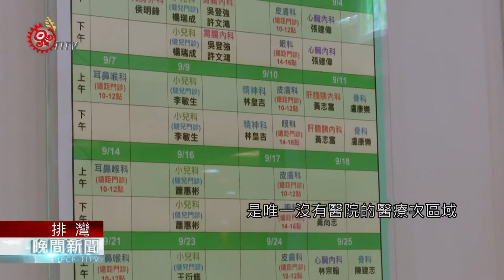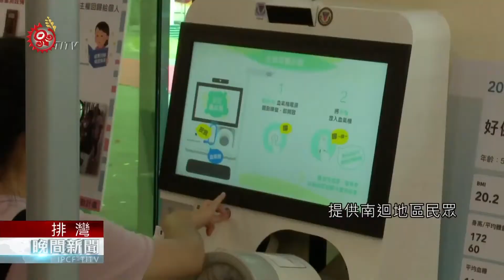偏鄉醫療再升級! 南迴緊急醫療中心正式啟用 2020-10-10 Paiwan PCF-TITV 原文會 原視族語新聞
i 南迴 a 醫療中心 pucemel ta selapai a saqetjuan

偏鄉醫療再升級！來看到台東大武鄉衛生所及南迴緊急醫療照護中心大樓，在9月28日正式啟用，台東縣長饒慶鈴也特地到場揭牌。

歷經8年籌劃，2年的時間施工興建，台東縣大武鄉衛生所暨南迴線緊急醫療照護中心，9月28日上午正式剪綵啟用，未來將肩負起南迴地區居民及來往遊客的醫療照護重任。

衛福部常務次長石崇良表示，全國共有50個醫療次區域，而台東南迴地區是唯一沒有醫院的醫療次區域，大武鄉衛生所暨南迴緊急醫療中心啟用，也把這個缺口補上，配合高醫團隊駐診，提供急診、牙科、骨科、小兒科、心臟內科、腸胃內科及復健科等專科門診，24小時急診提供南迴地區民眾最即時的醫療救助。

盧克凡表示，大武衛生所內還提供胃鏡及大腸鏡1條龍檢查服務，大幅提升南迴地區醫療品質，讓偏鄉民眾也可以享有醫學中心等級的照護。